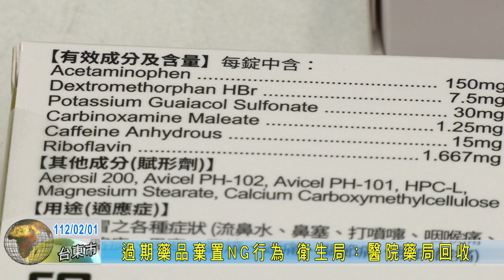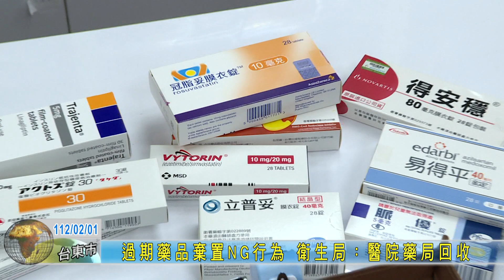20230201 過期藥品棄置NG行為 衛生局：醫院藥局回收